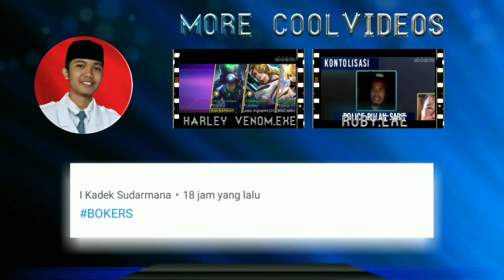ALPHA.EXE | GW KALEM MALAH TEAM TOXIC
Alpha itu hero yang dulunya adalah pegawai alphamart, tapi karena gaji nya gk naik naik alpa dengan nekat menjadi hero mobile legends lewat bantuan pak tarno. Dan alpha memanfaatkan moment moment luangnya untuk membasmi alucard, tetapi disini alpha 1 team dengan alu yang toxic. nah karena disini alpha kalem no bacot, sekarang lahirlah alpha exe.

You rich? Please give me a donation so that later I can buy adequate equipment such as mic, pc, gaming chair etc.
grup mobile legends
ID : MAMANK PUTU
lokasi : Thailand +62
~Contact to endorse wkwk

Backsound
~Best+VGM+1383+-+Mario+Paint+-+Creative+Exercise
~Ollie_King_OST_-_Let_It_Go_-_Hideki_Naganuma
~Shovel_Knight_OST_-_Watch_Me_Dance
~Super Smash Bros Brawl
~Happy_Tree_Friends
*IMPORTANT
and i will remove it immediately! Thank You, Enjoy.